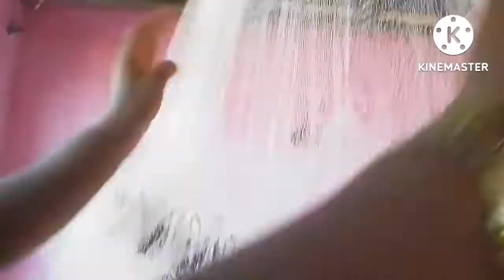costurando tarrafa e levantando tenso